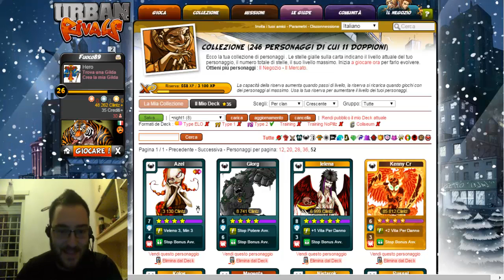Urban Rivals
Salve a tutti e benvenuti in questa puntata di Urban Rivals, questa e l'ultima partita con questo mazzo strano, la prossima passerò sicuramente ai Vortex, che ne pensate?